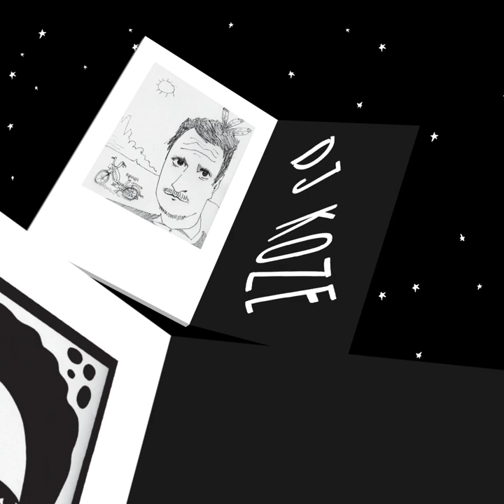Die Welt ist eine Pudel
A very precious and special project! One might say it is a coffee table book... Well maybe, but if so, then it is the coffee table book to end all coffee table books and we're very proud and happy to share it with you.

Video: produced by AgProp